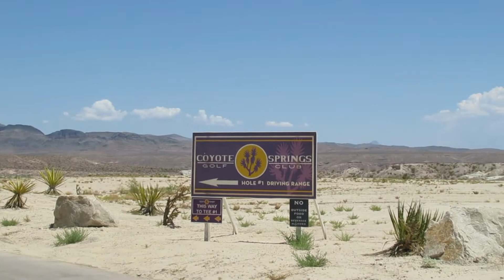Las Vegas 2018 with Bryan, Bryan and Michael